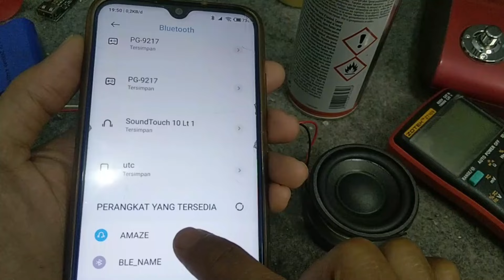Servis Spaker Bcare Amaze Rusak Tidak Hidup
Spaker Bcare Amaze Rusak Tidak Hidup. Masalah cuma pada switch on off nya aja.

Buat Teman-teman Subscriber yang mau dukung channel ini bisa klik disini